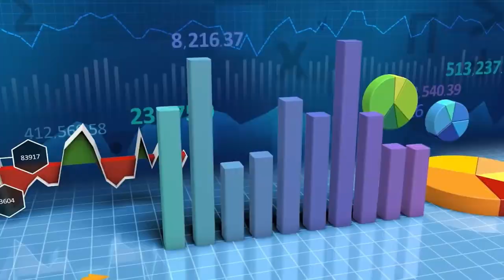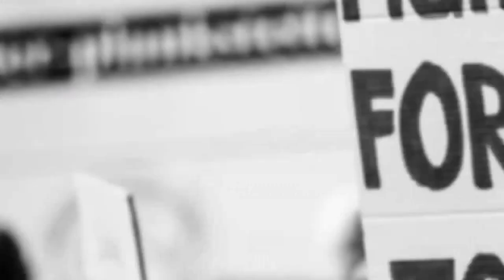P&B NEWS LIVE 4/6/2024: LABOR UNIONS SUSPENDS INDUSTRIAL ACTION FOR ONE WEEK